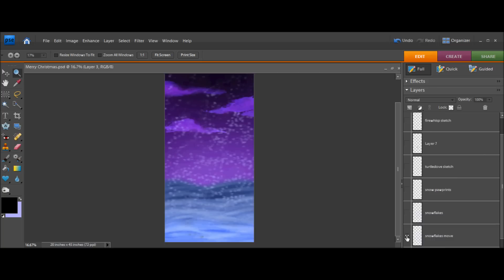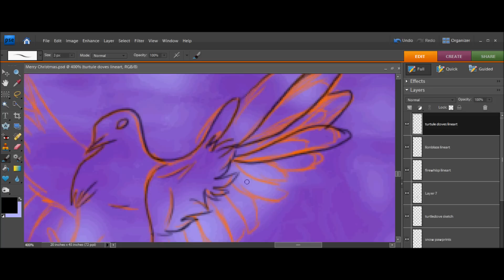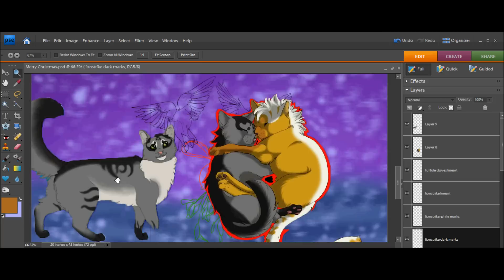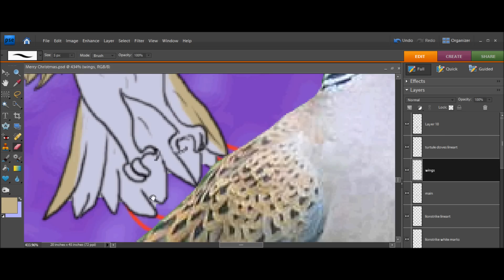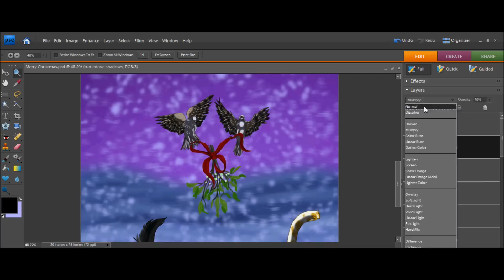//SPEEDPAINT//Merry Christmas- FireXLion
Here is a the Christmas picture and video! I hope you guys like it :). This is a picture of my warriors fursonna, Firewhisp, and my boyfriends fursonna, Lionstrike. This picture is a tad late...but just in time for New Years! So i hope you had a great Christmas and an even better New Years!!! Love you all :D.

The music:
Justin Bieber- Mistletoe
Lion King 2- We are One